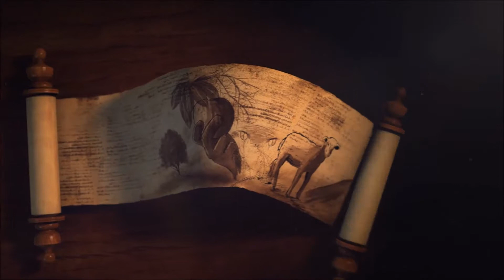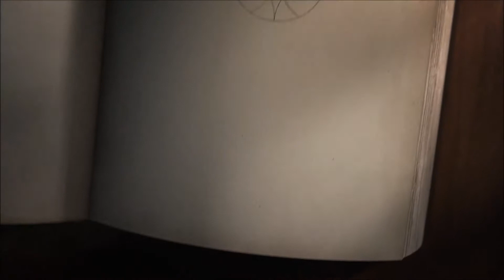Христианское пение - Да, это тайна для меня...